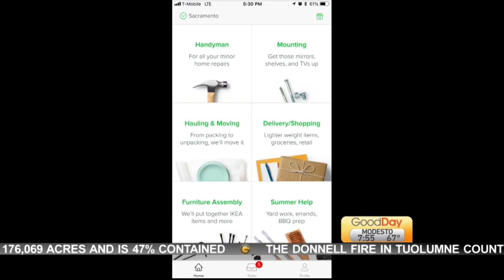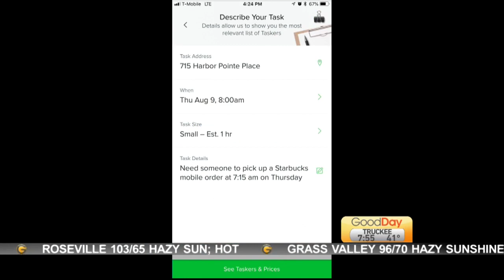Taskrabbit Now Delivers Pt. 2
After placing our order with the new features from CEO tasker Stacy Brown-Philpot